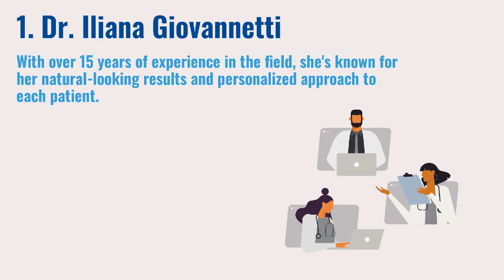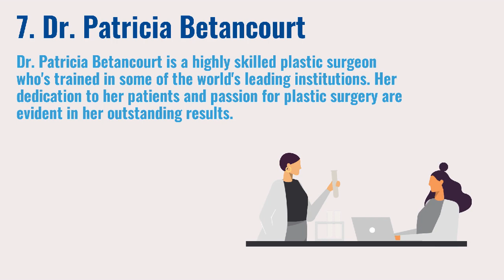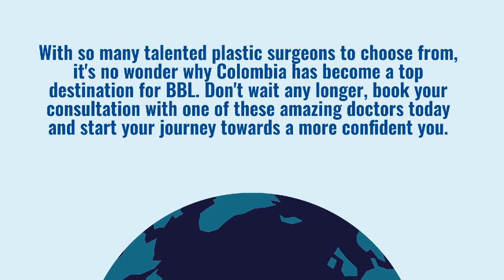8 Best Doctors in Colombia for BBL in 2023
💉🍑 Looking for the best Brazilian Butt Lift doctors in 2023? 💪 Look no further than Colombia! Check out our list of the top 8 plastic surgeons, each with their unique expertise and approach to help you achieve your dream body. 🏥💯